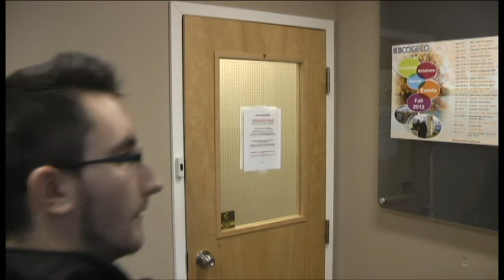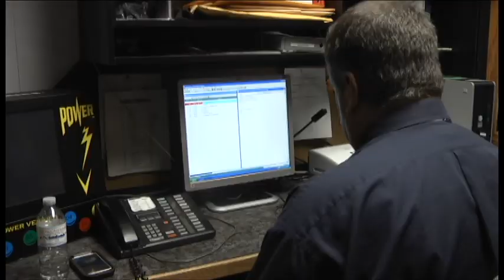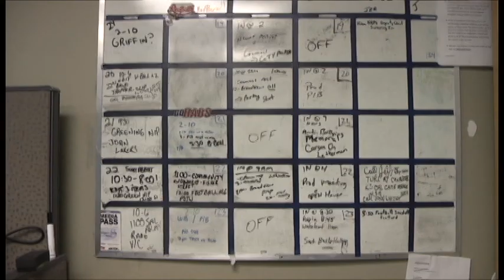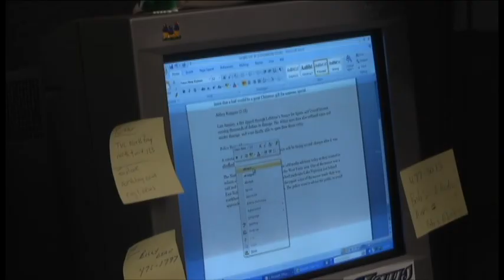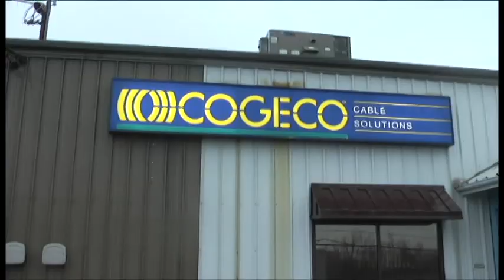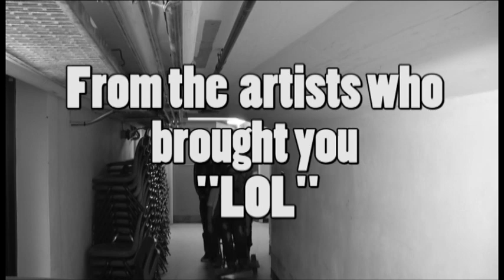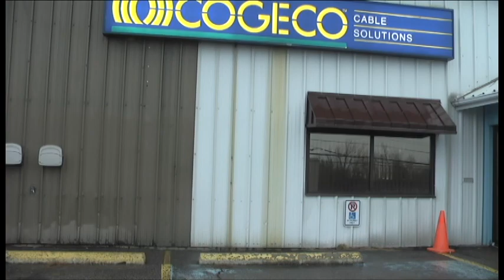Cogeco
A humourous explanation of the locally broadcasted Cable Company in North Bay, Ontario